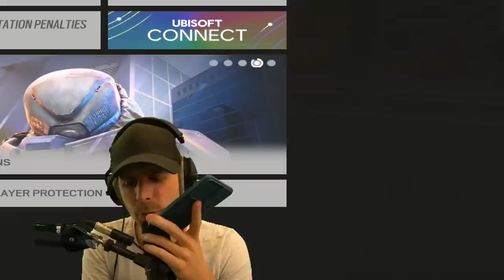Il JOUE ...AU TOUCHPAD ?!?! (pc portable) 🎓 Rainbow Six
WHAT THE F*CK ?!?!